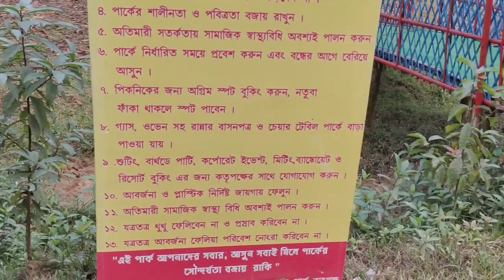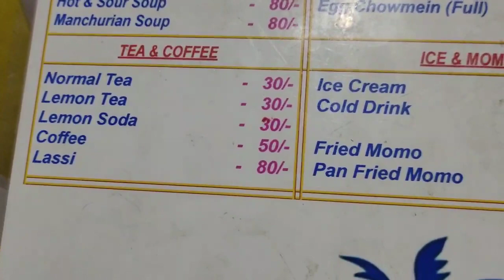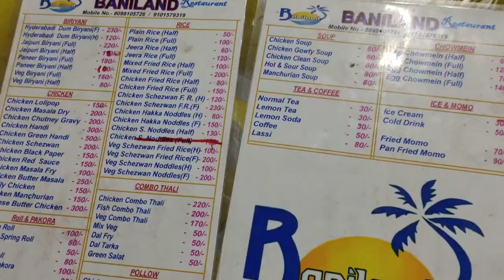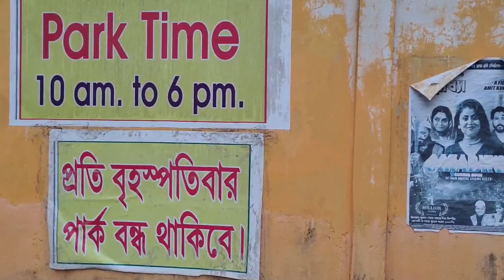BANILAND Park | Chandpur, Karnamadhu | Karimganj, Assam